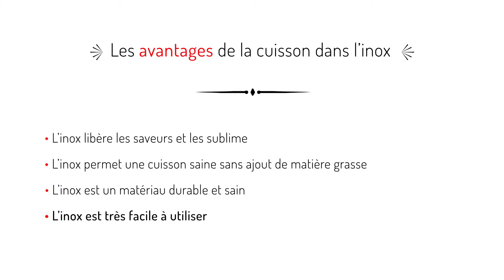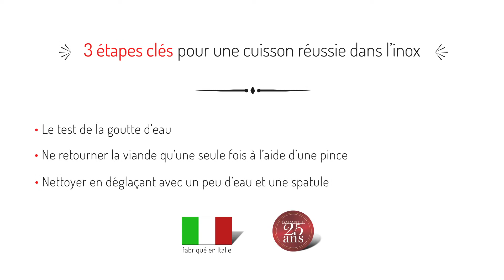Lagostina - Comment cuisiner dans l'inox et réussir une viande fondante à l'interieur et bien saisi